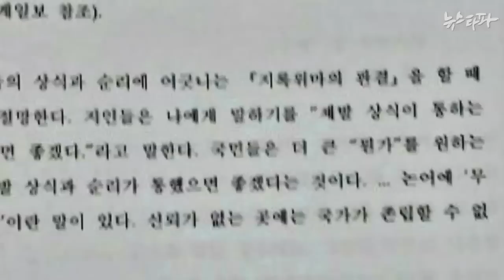뉴스타파 - 왜? 말 타는 거 첨 봐?(2014.12.26)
올해의 사자성어는 ‘지록위마’. 박근혜 대통령의 1년 동안 어록을 중심으로 지록위마가 무엇인지 살펴봤습니다.